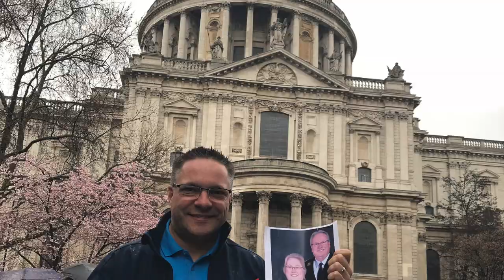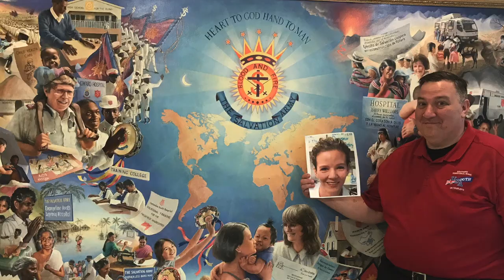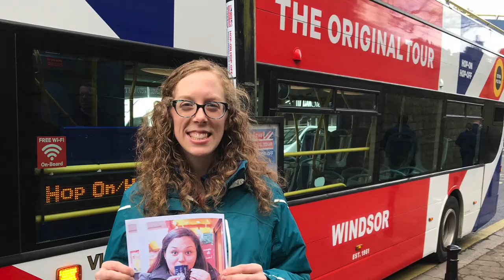YC Rules Video 2018